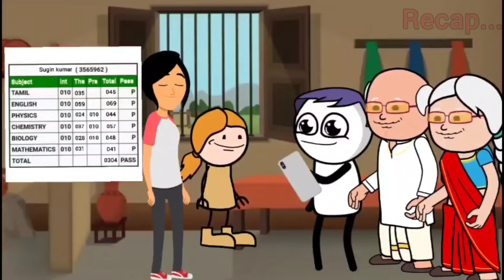செல்வி மொவா பெரியபிள்ளை ஆயிட்டா💥🥹♥️@AbiskumariChannel